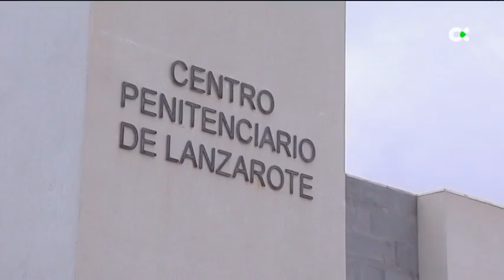A prisión el presunto violador de una menor de 14 años en Lanzarote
El presunto violador, de 41 años, habría obligado a la menor a entrar en su vivienda en Arrecife, donde se habrían cometidos los hechos